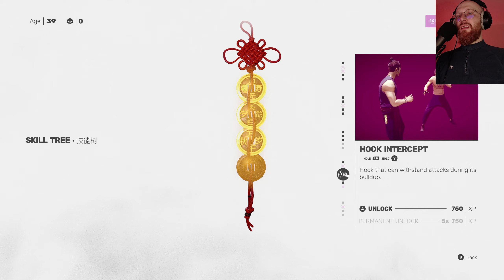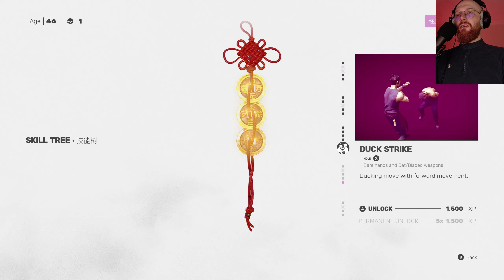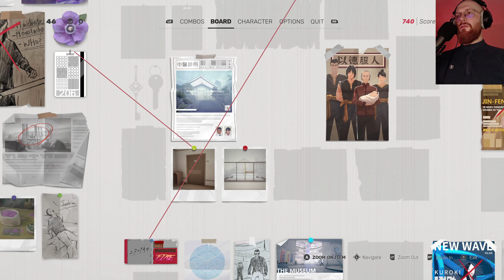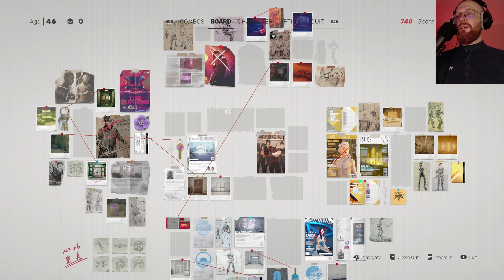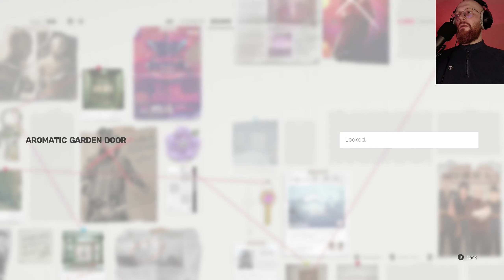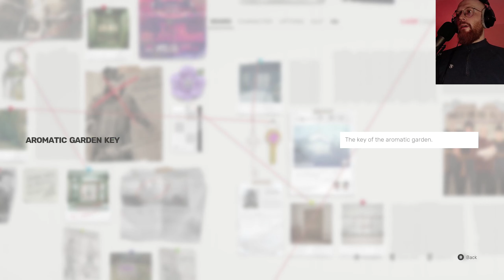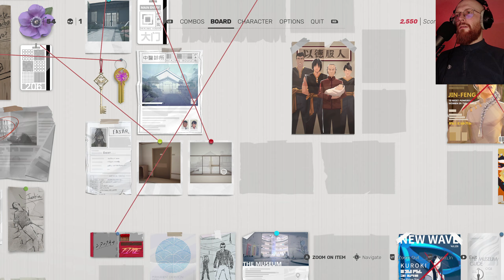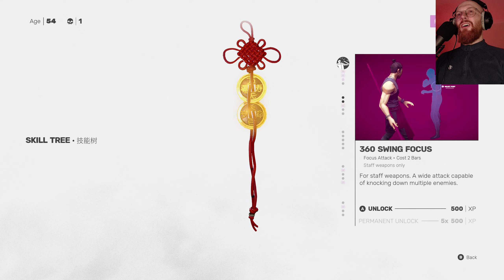The Sanctuary | Sifu | Part 8 [Blind Playthrough]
WARNING - This Game may contain content not appropriate for all ages, or may not be appropriate for viewing at work: Blood, violence, drug reference and strong language.

Hi! I'm Mad Matt Lugos, I'm starting a let's play channel to share my experiences in single-player story focused games. I'm a slower player who likes to take time to absorb the story and lore in games like the Witcher 3, Bloodborne and Horizon Zero Dawn. I grew up playing the PS1 era Final Fantasy games (my favourite is FF8, sorry) and enjoy escaping into game worlds in my spare time. Join me as I challenge myself in the challenging, Kung Fu fighting game, Sifu.

Is one life enough to have Kung Fu?

On the path of vengeance:

The hunt for your enemies will take you through the hidden corners of the city, from the gang-ridden suburbs to the cold hallways of the corporate towers. You have got one day, and countless enemies on your way. For every mistake, time will be the price to pay.

Adaptation is the way:

Careful positioning and clever use of the environment to your advantage are key to your survival. Use everything at your disposal: throwable objects, makeshift weapons, windows and ledges... The odds are stacked against you, and you will be offered no mercy.

Training never ends:

Kung Fu is mastery through practice, a path for both the body and the mind. Learn from your errors, unlock unique skills, and find the strength within yourself to master the devastating techniques of Pak-Mei Kung-Fu.